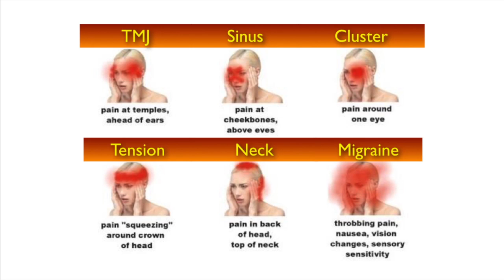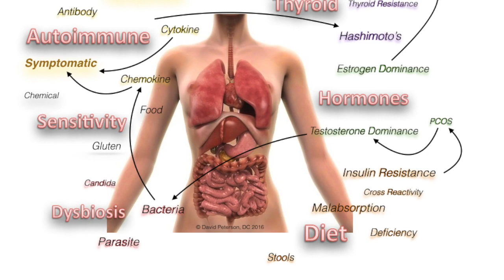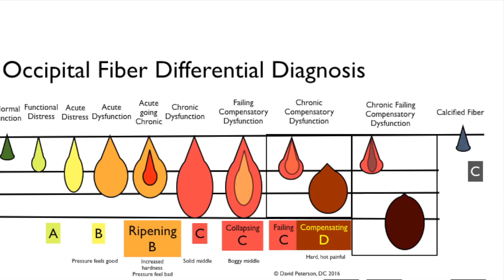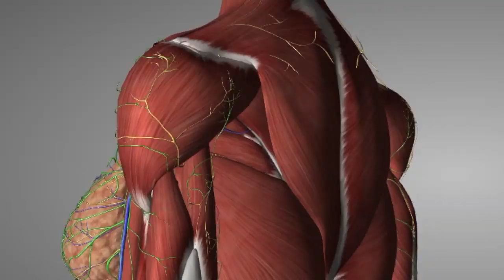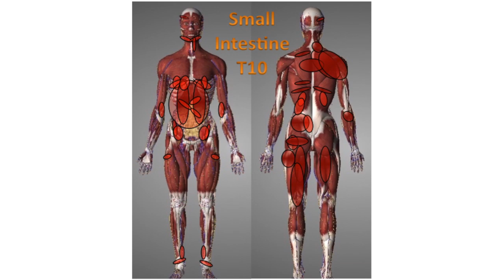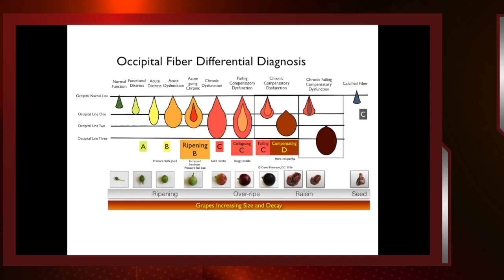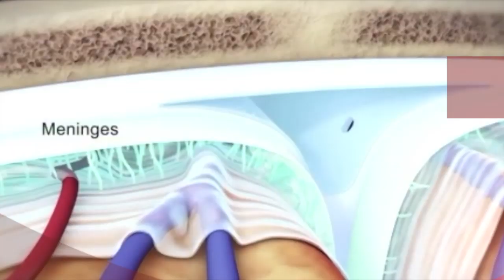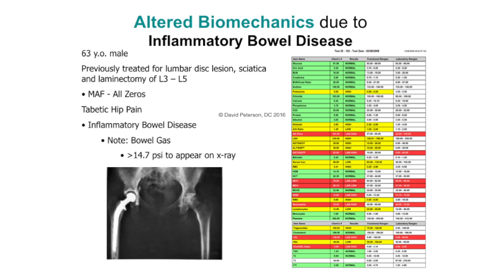Is Your Headache in the Back of Your Head a Cause for Concern? Find Out Now!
Are you experiencing headaches in the back of your head? Are you unsure if you should be concerned? Look no further! Our video, "Is Your Headache in the Back of Your Head a Cause for Concern? Find Out Now!", is here to give you the answers you need.

@thedrdavefm will take you through the most common causes of headaches in the back of the head and explain the potential risks and warning signs to look out for. He will also explain how headaches on back of the head may be a sign of distressed organs. He'll also provide tips and strategies for finding relief from your pain and preventing future headaches.

Don't let headaches control your life. Watch our video now and take the first step towards understanding and managing your pain. With our expert guidance, you'll be able to identify the root cause of your headaches and find the best course of treatment for you.

Don't wait, click the video now and take control of your headaches today!